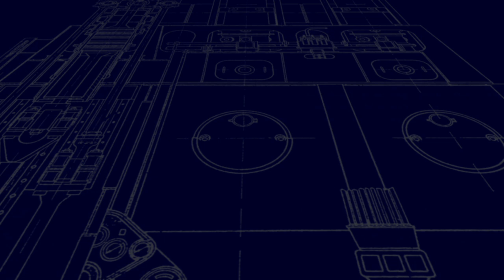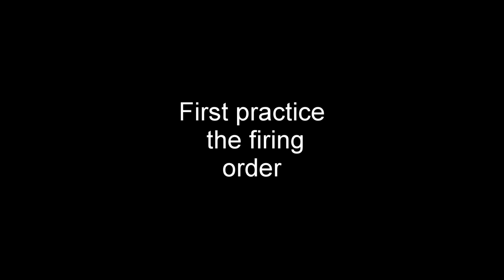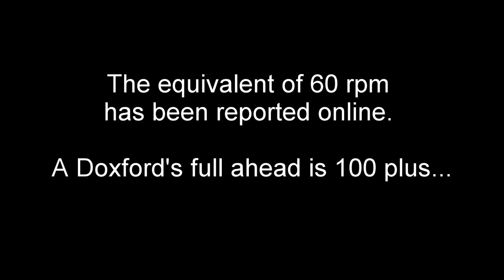Doxford Engine Dance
50th reunion of Plymouth marine engineer cadet class of 1970